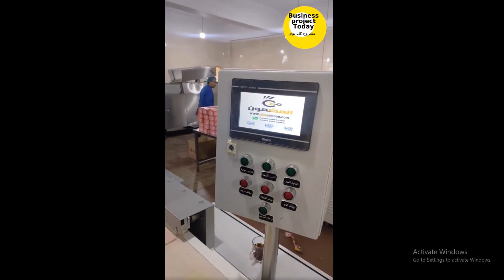مشروع اكثر من رائع بأرباح ضخمة جداً انواع خطوط الانتاج ومراحل التصنيع مشروع مميز حداً خط انتاج ال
سوف نستعرض معكم اليوم من خلال قناة مشروع كل يوم مشروع اكثر من رائع بأرباح  ضخمة جداً  انواع خطوط الانتاج ومراحل  التصنيع مشروع مميز جداً وهو خط انتاج البسكويت الويفر
مشروع مصنع انتاج البسكويت الويفر بكل التفاصل عن خط الانتاج وسعر خط انتاج البسكويت وخطوات انتاج البسكويت الويفر نستعرض من خلال قناتنا افكار مشروعات صغيرة ومتوسطة ودراسات جدوى الهدف منها هو تشجيع الشباب على البدء بالعمل الحر مشروعات مربحة مشروعات للشباب والبنات مشروعات منزلية مشروعات بدون راس مال مشاريع تجارية مربحة افكار مشاريع دراسات جدوى للمشروعات تجارية مربحة ساقدم لكم هنا افكار مشؤوعات صغيرة براس مال بسيط وايضا دراسات جدوى لمشروعات صناعية كبيرة كل ما عليك هو الاشتراك فى القناة ومتابعة الجديد .

ـــــــــــــــــــــــــــــــــــــــــــــــــــــــــــــــــــــــــــــــــــــــــــــــــــــــــــــــــــــــــــــ
وللحصول علي ارقام الشركة الموردة للماكينة مع امكانية الشحن الدولي لاي دولة من هنا :
شركة المضمون لصناعة خطوط انتاج البسكويت الويفر وبسكويت الشاى وخطوط الشكولاته م/ محمد حفنى
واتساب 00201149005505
ـــــــــــــــــــــــــــــــــــــــــــــــــــــــــــــــــــــــــــــــــــــــــــــــــــــــــــــــــــــــــــــــــــــــــــــــــــــــــــــــ
يمكنكم متابعتنا من خلال الروابط التالية :